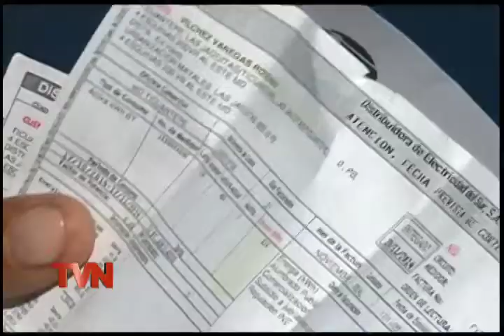Avance de nuestras informaciones de hoy Martes 10 de Febrero